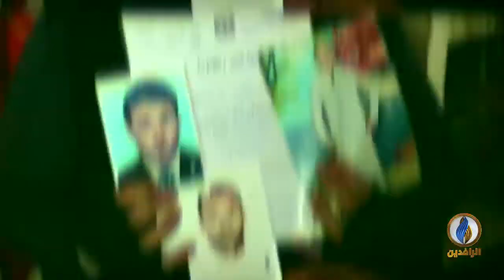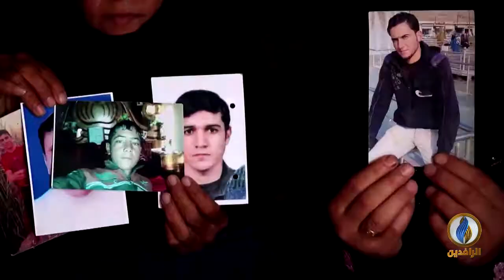تغطية_خاصة بشأن الإخفاء القسري في العراق وتقييم اللجنة الأممية للموقف الحكومي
ضيوف التغطية:
د. أيمن العاني - مسؤول قسم حقوق الإنسان في هيئة علماء المسلمين
رشيد مصلي - مديرمؤسسة الكرامة لحقوق الإنسان